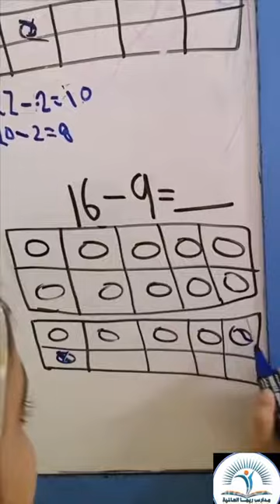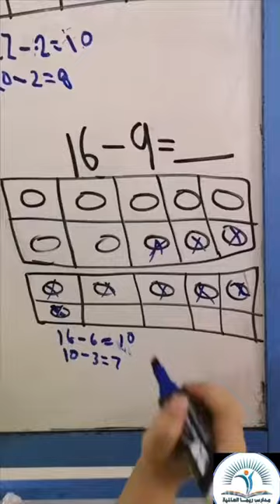Reema_International_School little teacher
Math department
With little teacher: Rafif  - class 1A
Teacher Wafaa